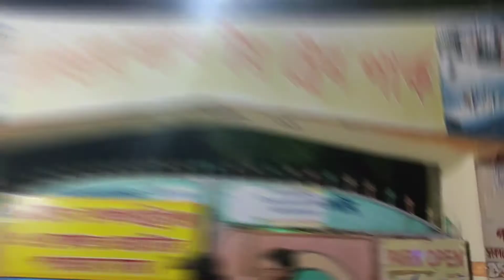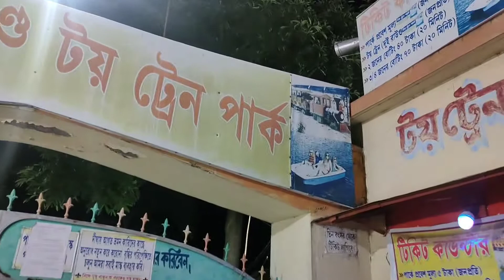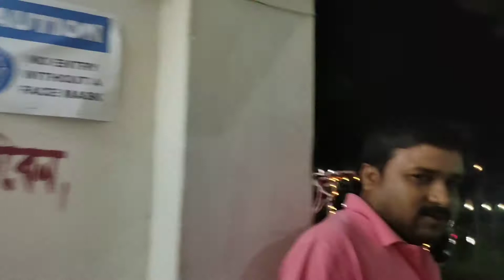Digha | Family Tour 2022 | EP-5 | Amravati Park | Wonderland Toy Train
Hi friends, in this video you are going to watch EP-5 which is the last and final part of our family tour 2022 at Digha. We go to Amravati Park at New Digha and enjoy the ropeway ride its amazing but our bad luck we con't ride the paddle boating beacouse its close some reasons. Amravati Park entry fee Rs. 10/- per head. If you want to ride ropeway then please come before 7 PM beacase main gate for enternace to Amravati Park is close at this time. Therafter we go to the Wonderland Toy Train park its distance from Amravati Park around 0.5 KM. It is a heaven for childrens because there is a toy train ride which is very much like by childrens and this is the most enjoyable place at Digha on this days especially if you go with your kids. The price of the enter ticket is only Rs. 5/- per head and if you ride Toy Train fee is Rs. 20/- per head only for that.  You can entry Wonderland Toy Train park at after noon and you stay here up to 8 p.m.

So, friends go there with your family & kids and enjoy your time, nothing is better then that.

OUR GROUP NAME
HUMOUR RIDERS

If you’re like join with us then our Facebook page link is